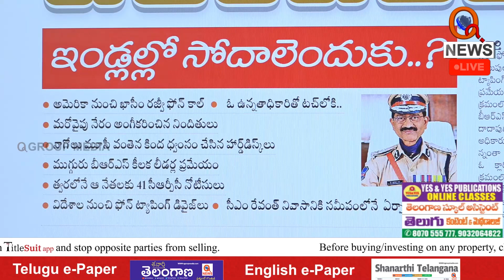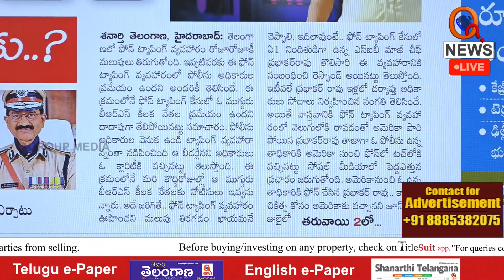మనం మనం పరంపరం: Phone Tapping Hard Disks Destroyed Beneath Musi Bridge I Shanarthi Telangana e-paper